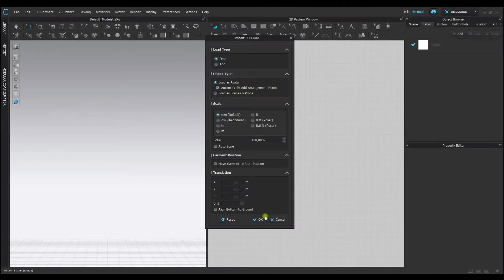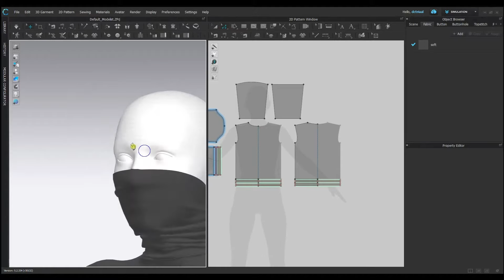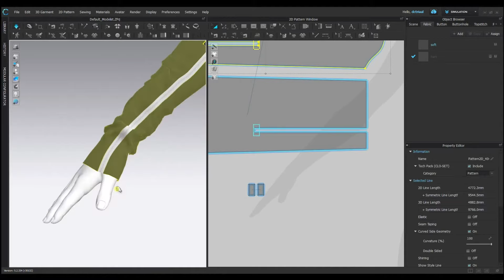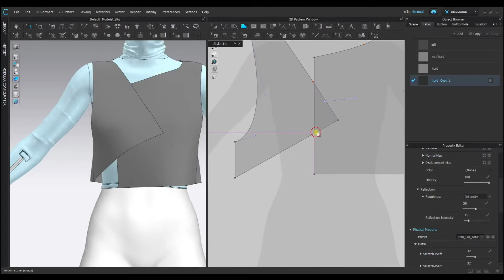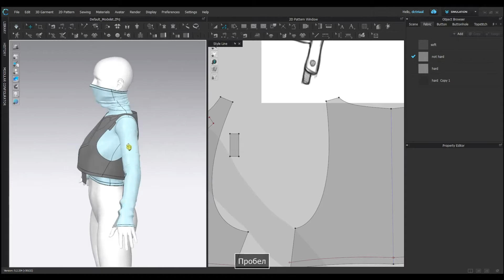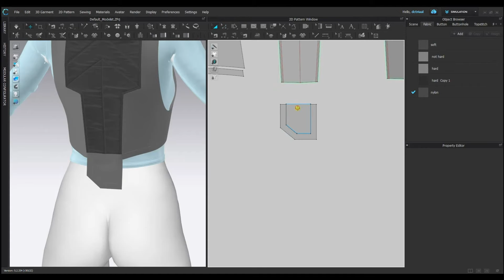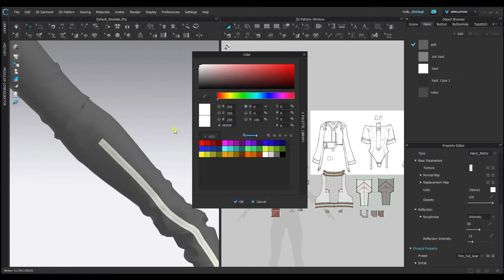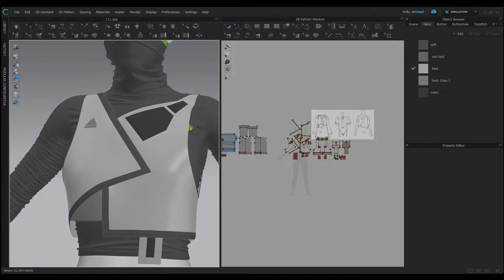Modern Female Jacket. Marvelous Designer,Clo3d